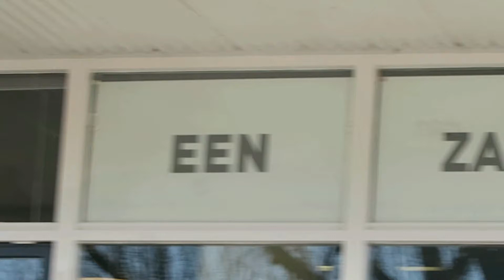6 TIPS VOOR NOG GLADDER SCHEREN - Manandshaving.nl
Tip 1
Heren, hoe vaak moet ik het zeggen. Het gladste scheerresultaat krijg je door middel van klassiek scheren: klassieke scheerzeep of crème, scheerkwast, warm water en een klein beetje tijd.

Tip 2
Neem de tijd. Lekker lang de scheerzeep of scheercrème opkwasten. Laat het scheerschuim 1 minuut inwerken. Hierdoor worden de baardharen zachter en zachter en zachter.

Tip 3
De stugste haren bevinden op je kin, kaken en bovenlip. Begin dus eerste met de bakkebaarden, wangen en hals. Hierdoor krijgt het scheerschuim meer tijd om de baardharen zacht te maken.

Tip 4
"Beweeg het scheermes eerst over je gezicht in de groeirichting van de haren.
Als het dan nog niet glad is, nog een keer scheerschuim aanbrengen en beweeg het mes nu tegen de haargroerichting in."

Tip 5
Gebruik eerst vooraf het scheren een pre-shave olie of -crème. Gewoon aanbrengen met de vingers, goed verdelen en laten zitten. De scheerschuim gaat er lekker overheen.

Tip 6
Tsja, logisch natuurlijk. Gebruik altijd scherpe mesjes in je scheermeshouder.